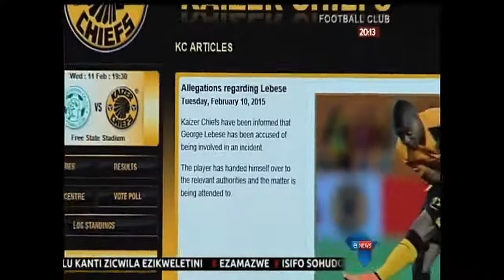Uvele enkantolo ngelokushaya uLebese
Umdlali wasesiswini we-Kaizer Chiefs uGeorge Lebese akadlali emdlaweni wangoLwesithathu ebusuku we-Premier Soccer League.
Lomdlali usolwa ngokushaya isinqandamathe sakhe kanye nokucekela phansi impahla yaso. Unikezwe ibheyili yenkulungwane yamarandi ngemuva kokuvela enkantolo kafushane.